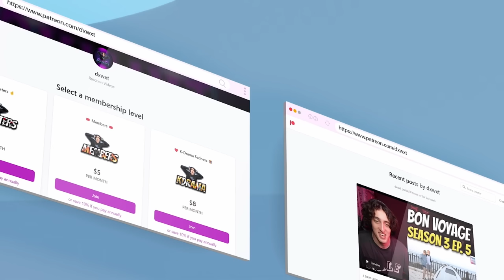BLACKPINK 2023 TIKTOK EDITS/COMPILATION (WTFFF😳🔥) | REACTION !!!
Blackpink 2023 TikTok / Compilation